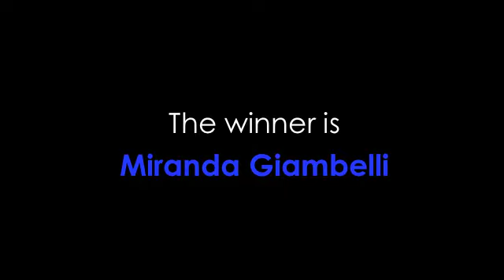italiajudo LIGNANO 2012 Campionati Italiani U23 3° posto 78Kg Chiara Meucci vs Miranda Giambelli